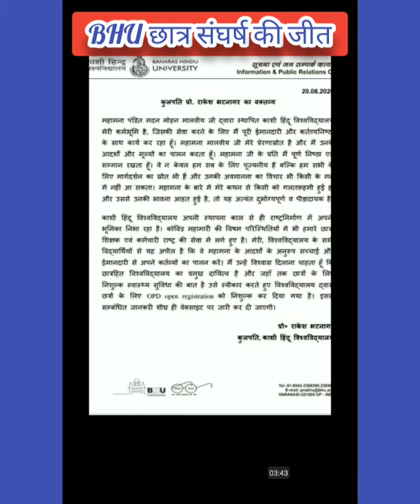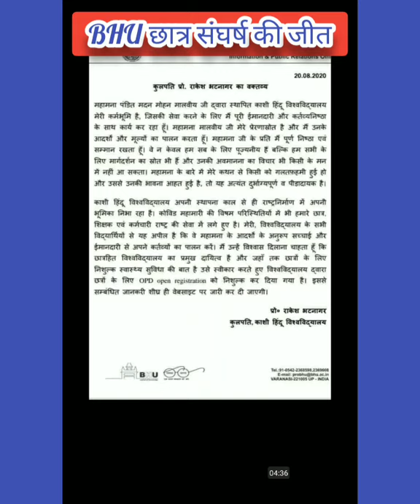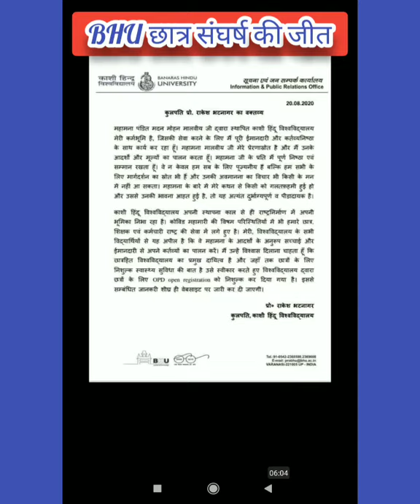BHU छात्र संघर्ष की जीत!!कुलपति को अपना निर्णय वापस लेना पड़ा